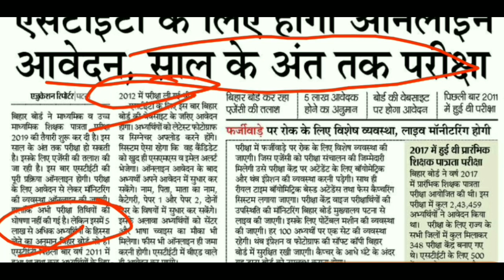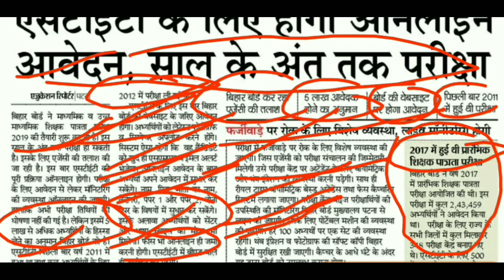Bihar STET 2019,बिहार हाईस्कूल शिक्षक पात्रता परीक्षा 2019 साल के अंत तक परीक्षा,STET 2019 Online